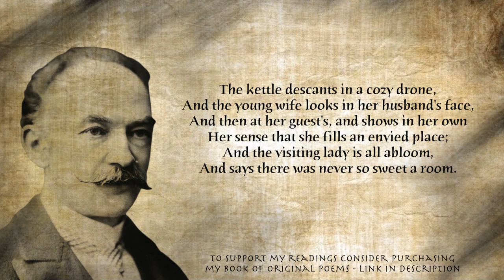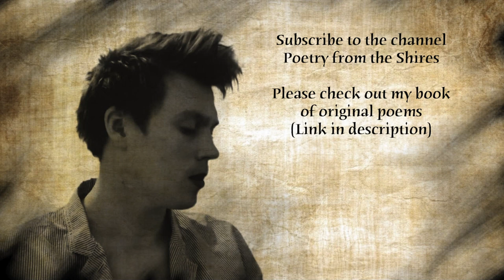At Tea by Thomas Hardy [with text] - Read by Poet Arthur L Wood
An amusing poem by the great Thomas Hardy. Have a cuppa tea, have a cuppa tea. Hallelujah, hallelujah, hallelujah, Rosie Lea!

If you have enjoyed my poetry readings please consider purchasing my book: 'Poems for Susan'. I will send you a signed copy!

Written during the summer lockdown, the poems tell a story of love and distance, the bond between tradition and modernity, and ultimately convey a message of hope.

In his foreword, Raymond Keene OBE writes, "Poems for Susan functions as an overview of the entire English tradition of poetic creation, in terms of varying style, rhythm, meter, rhyme and subject matter.

While poetry such as this can still be written, civilisation shall not sink, the great battle of the mind shall not be lost, and the rough beast will - along with the passionate intensity of the worst - finally be overcome".

At Tea by Thomas Hardy

The kettle descants in a cozy drone,
And the young wife looks in her husband's face,
And then at her guest's, and shows in her own
Her sense that she fills an envied place;
And the visiting lady is all abloom,
And says there was never so sweet a room.

And the happy young housewife does not know
That the woman beside her was first his choice,
Till the fates ordained it could not be so...
Betraying nothing in look or voice
The guest sits smiling and sips her tea,
And he throws her a stray glance yearningly.